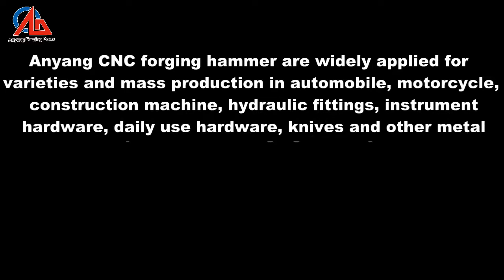Hydraulic die CNC forging hammer produce power accessories in Thailan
Hydraulic die CNC forging hammer is one of our main products which can be used for forging high precision parts, videos shows the CNC forging hammer producing power accessories in Thailand.

Add: West part of Changjiang road, Anyang City, Henan, China